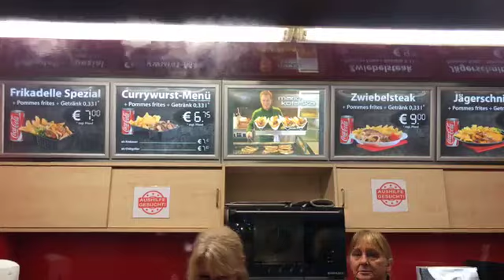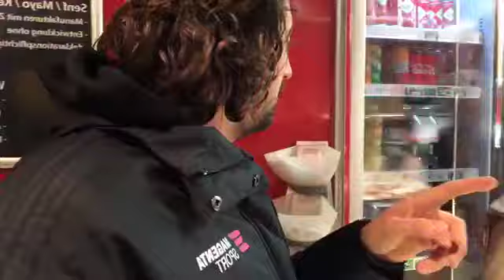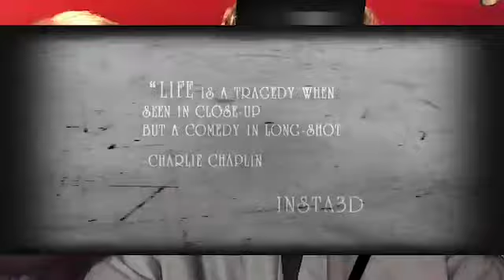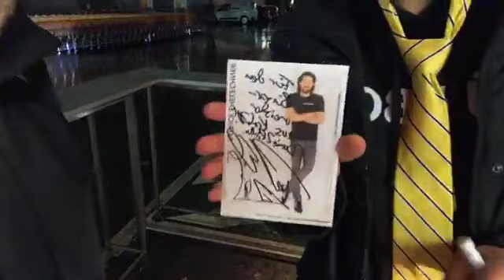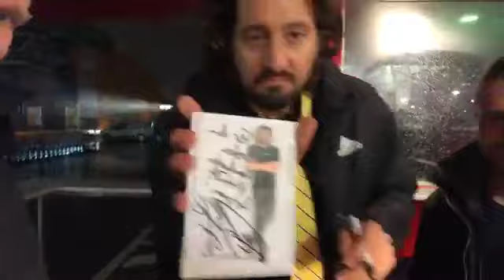Kühlbox LIVE: Zu Gast bei Daniel Pietta und Martin Schymainski | Eishockey | MAGENTA SPORT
Patrick Ehelechner zu Gast bei den Krefeld Pinguine. Die beiden Spieler Daniel Pietta und Martin Schymainski sprechen offen über ihre Ziele, die Stimmung im Verein unter Ponomarev und das Leben in Krelfeld.